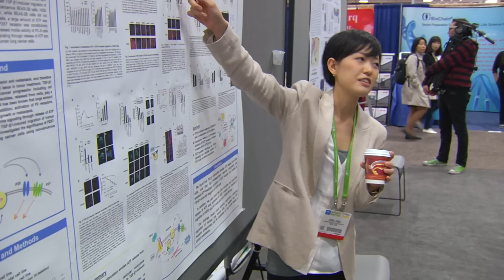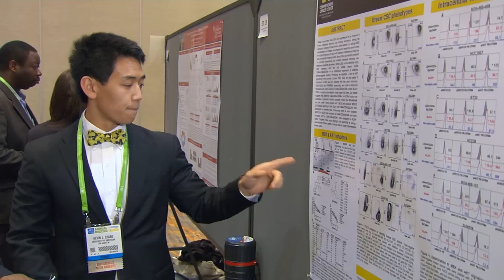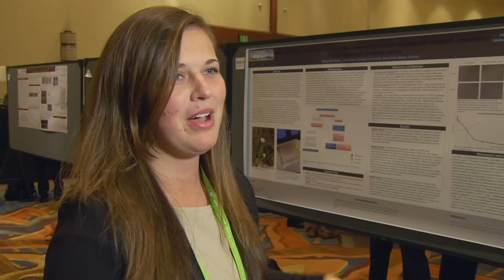Science Education for the Next Generation of Cancer Researchers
The AACR supports the education and training of the next generation of cancer researchers and provides exclusive opportunities to high school, undergraduate, and postbaccalaureate students to engage in and gain exposure to the latest cancer research. Hear from students who are excited to pursue this field as they describe how the AACR’s programs have impacted their decision.